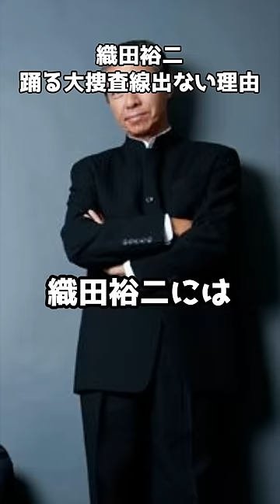踊る大捜査線』12年ぶりの新作に織田裕二が出演しない意外すぎる理由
VOICEVOX:青山龍星
VOICEVOX:ずんだもん
VOICEVOX:冥鳴ひまり
VOICEVOX:四国めたん